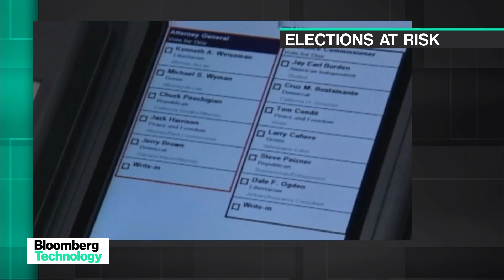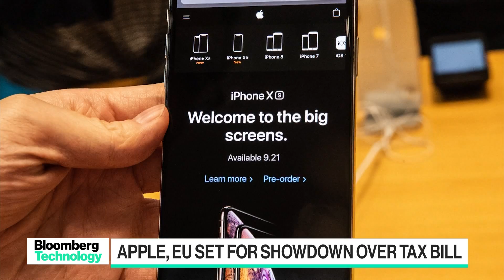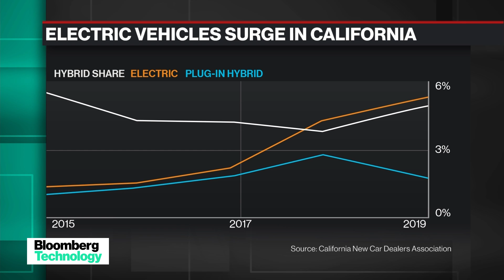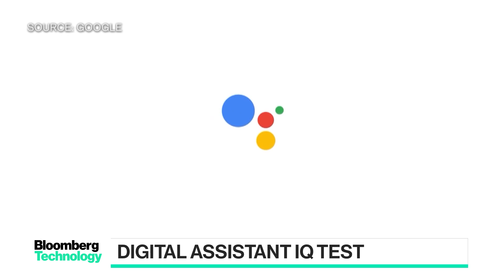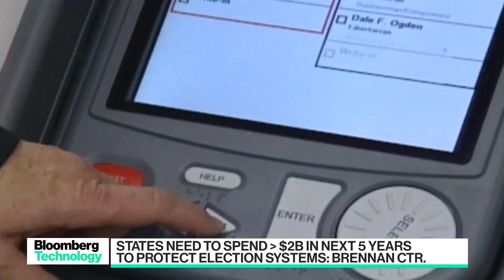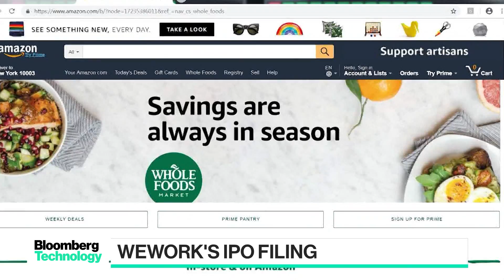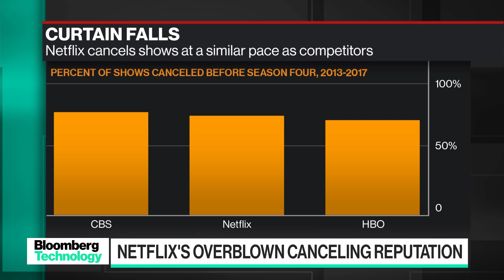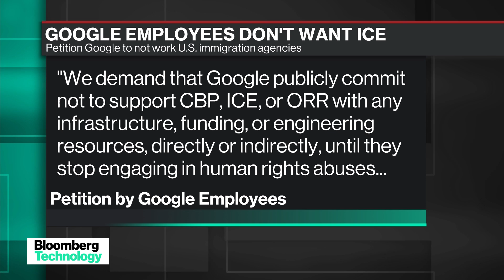'Bloomberg Technology' Full Show (08/16/2019)